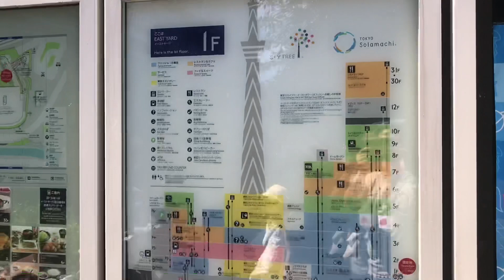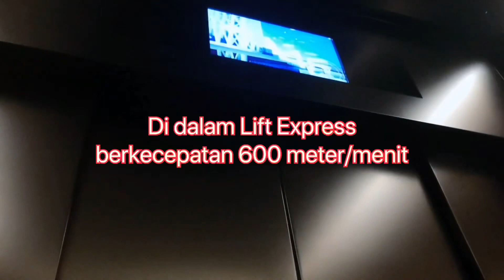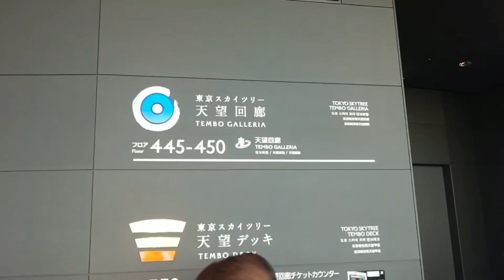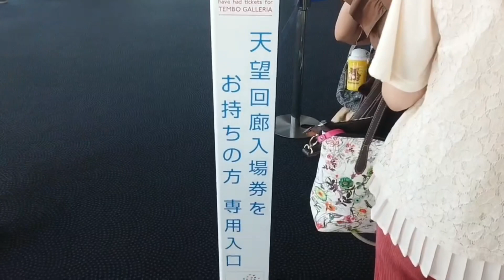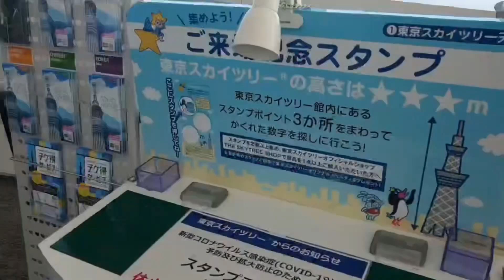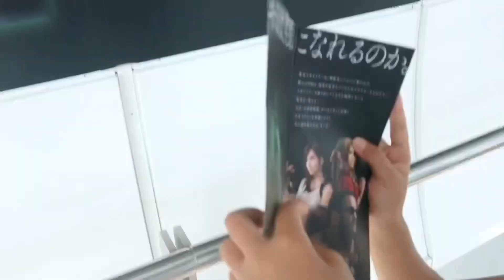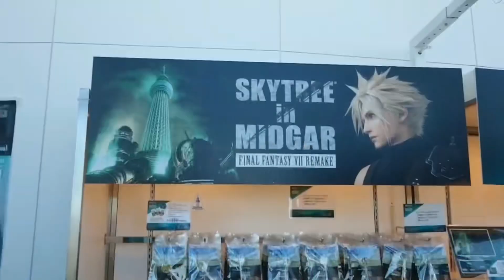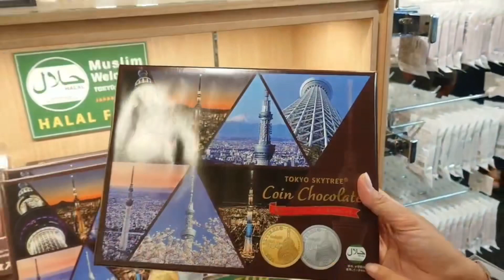Jalan-jalan ke Tower Tertinggi di Dunia - Tokyo Skytree Tower || Kehidupan Anak Indonesia di Jepang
Menikmati pemandangan kota Tokyo dari Tower tertinggi di dunia Tokyo Skytree. Dengan ketinggian 634 meters.

Credit Song: "HEUX - Cuphead [Electronic]"

japan inbound solutions co. ltd